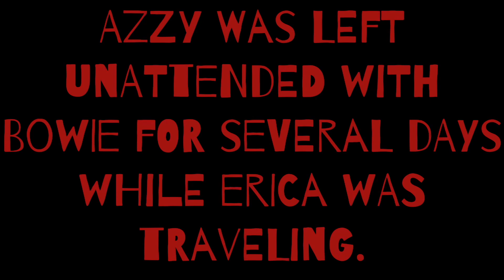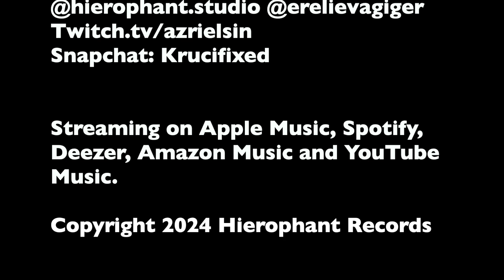Notes From the Underground Ep. 69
Notes from the Underground: 69
The monthly update on album 3. Episode 69;  Spring  2024

Videos:
YouTube.com/@crucifixed

The Lazaretto Pathogen Pt. 1 (The Sickness)

Solve Coagula E.P.
Available ONLY at Bandcamp.

Demos, unreleased songs and other oddities, available on Soundcloud

Crucifixed​

Social:
Tiktok  @crucifixed @hierophant.studio @erelievagiger
Twitch.tv/azrielsin
Rumble

Streaming on Apple Music, Spotify, Deezer, Amazon Music and YouTube Music.